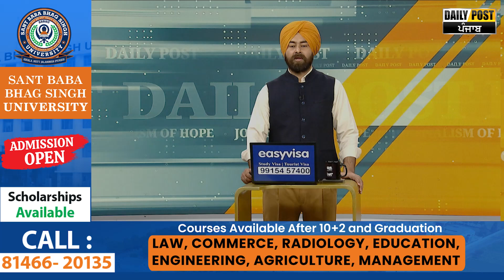ਪੰਜਾਬ ਦੇ ਇਨ੍ਹਾਂ ਜ਼ਿਲਿਆਂ'ਚ ਜਲਦ ਆਉਣ ਵਾਲਾ ਹੈ ਮੀਂਹ ! | Daily Post PHH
ਪੰਜਾਬ ਦੇ ਇਨ੍ਹਾਂ ਜ਼ਿਲਿਆਂ'ਚ ਜਲਦ ਆਉਣ ਵਾਲਾ ਹੈ ਮੀਂਹ !

airtel- 567
DEN- 533
hathway- 768